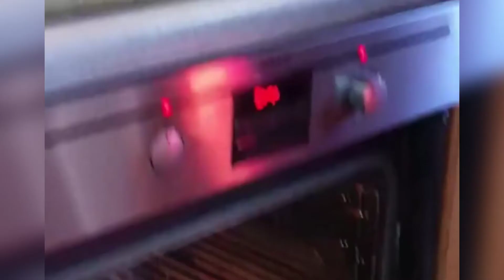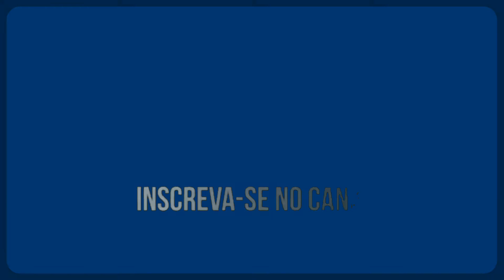Tampa de Silicone Flexível Dobrável para Frigideiras Panelas Potes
Gostou? adquira o seu!

Você já pensou em ter uma tampa única que se adapta a maior parte de suas panelas? Esta tampa de silicone é ideal para tornar a sua experiência na cozinha mais prática e sustentável. Além de ter uma única tampa para diversas panelas, facilitando o manejo e a limpeza, você ainda pode manter em uso panelas que estejam em bom estado mas sem tampas. É fácil de limpar e ainda pode ser utilizada para o microondas e entre outras mil e uma utilidades. Incremento o tempo de uso de suas panelas com praticidade e modernidade.
Tampa elástica, evita a contaminação de alimentos na geladeira pelo odor de outros alimentos. Pode ser utilizado diretamente em frutas com a parte exposta, como por exemplo melancia, melão e similares evitando a oxidação e o escurecimento da superfície cortada. Conserva o sabor dos alimentos por mais tempo. Tampa e veda diversos tamanhos de recipientes.